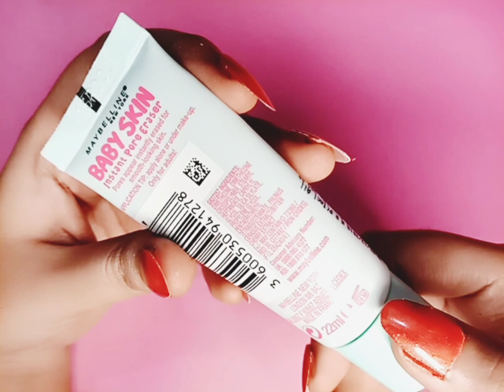Maybelline Cosmetics || Baby Skin Primer || Lifestyle With Lotus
Maybelline Cosmetics Baby Skin Primer